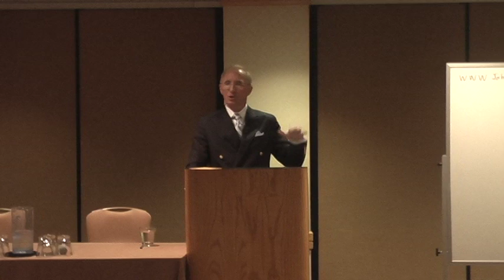John T. Reed on get-rich-quick real estate gurus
John T. Reed speaks about what you get when you buy a typical real estate investment book. Other gurus tell you what you want to hear, while John tells you what you need to know to be a successful investor who benefits from skill, not luck.